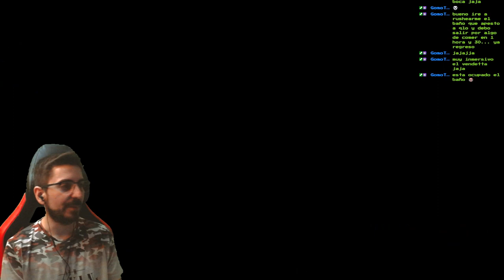🔥Primera Zona🔥💀Boss Ripper Roo💀🕹️Crash Bandicoot 2 Cortex Strikes Back🕹️NSane Trilogy Remake🕹️🔴EP.1🔴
🔥Primera Zona🔥💀Boss Ripper Roo💀🕹️Crash Bandicoot 2 Cortex Strikes Back🕹️N.Sane Trilogy Remake🕹️🔴EP.1🔴
Fornite ? Minecraft ? NO, ES CRASH BANDICOOT 2 Cortex Strikes Back!!!